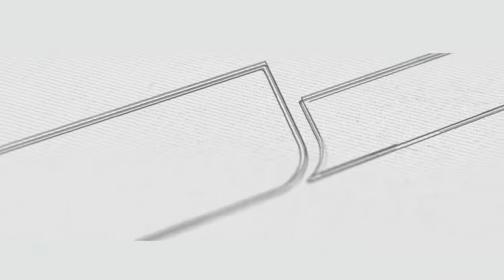MUTIARA RAMADHAN #03 "KEISTIMEWAAN IBADAH PUASA"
Sahabat eLSSI yang dirahmati Alloh...
Rosululloh Sholallohu'alaihi wasallam bersabda:
“Setiap amal anak cucu Adam itu untuknya kecuali puasa, puasa itu untuk-Ku dan Akulah yang akan membalasnya. Dan bau mulut orang yang berpuasa lebih wangi di sisi Alloh daripada minyak kasturi.”
(HR. Bukhori)

CARA DAFTAR KSI ONLINE:
Ketik: KSI#Nama Lengkap#L/P#Kota#Kecamatan#Tahun Lahir#No Wa#Email (Wajib)
Contoh:
KSI#Asep Irawan#L#Bogor#CIAWI#1995#0812-xxxx-xxxx#Irawan ... @gmail.com